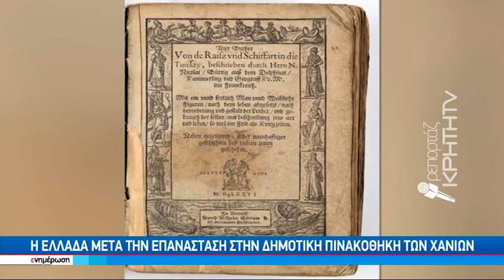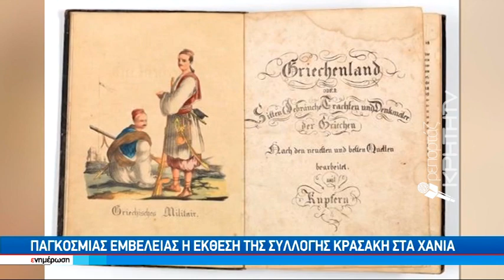Παρουσία της Προέδρου της Δημοκρατίας τα εγκαίνια της έκθεσης Κρασάκη στα Χανιά